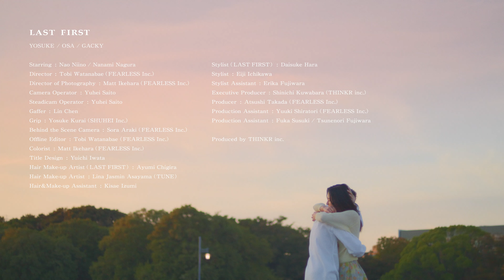LAST FIRST / コトノハ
※4K画質で撮影していますので、視聴の際はぜひ、設定を高画質にしてご覧ください。

“それは、たったひとりに贈る愛の歌”
LAST FIRST初のラブソングシングルを発売。ラスファらしい、一点の曇りもなき直球ラブソング！

2024/2/7発売
「コトノハ」
　作詞・作曲/YOSUKE　編曲/CHOKKAKU

カップリングには、それぞれ異なるオリジナル曲とカバー曲を収録

【Type A】
「Nobody Knows」※オリジナル
作詞・作曲/YOSUKE　編曲/栗林悟
「First Love」※カバー
作詞・作曲/宇多田ヒカル　編曲/海津信志

【Type B】
「いつかの場所」※オリジナル
作詞・作曲/YOSUKE、OSA、GACKY　編曲/海津信志
「アイノカタチ」※カバー
作詞・作曲/GReeeen　編曲/星雄一郎